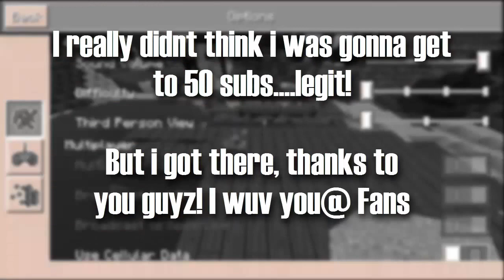50 SUB SPECIAL | CRINGE EDITION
WARNING VERY CRINGE

Thanks guys for all the support, you got me to 50+ now!

I hope you enjoyed this, its for you!

I backed up the world so the let's plays will go on! U mad bro?